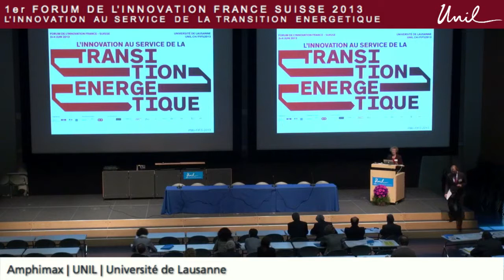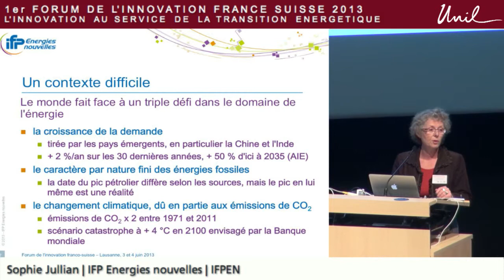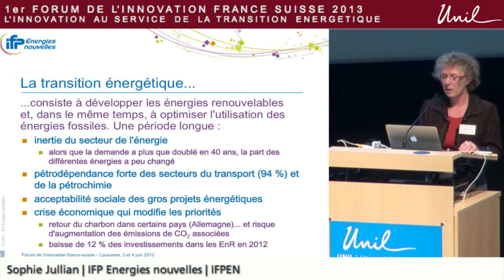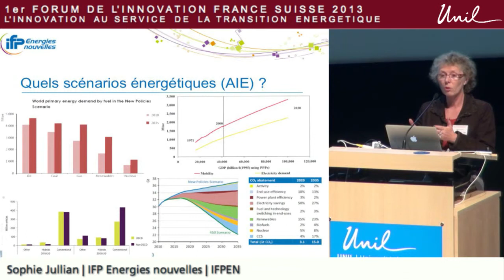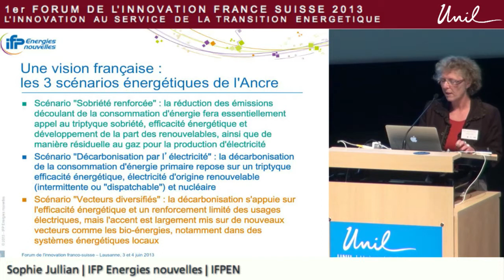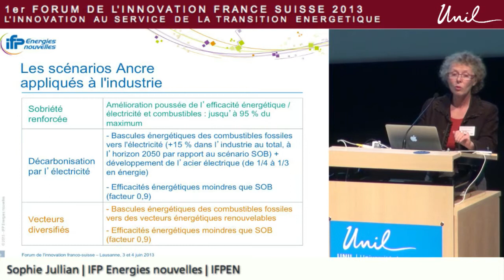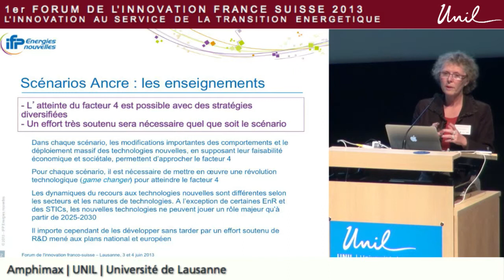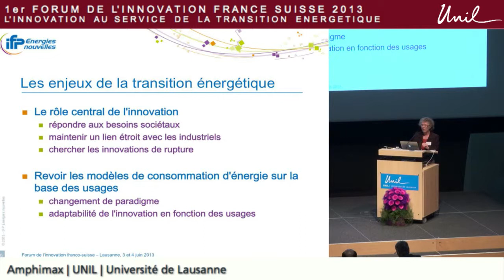FIFS 2013 : Enjeux de la transition énergétique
Forum de l'innovation France-Suisse 2013
Sophie JULLIAN, IFP Energies nouvelles (IFPEN) (F)